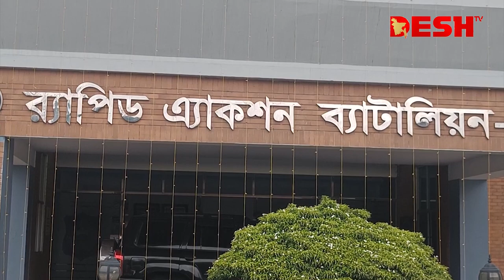শান্তি ফিরছে দেশের উত্তর-পশ্চিম ও দক্ষিণ-পশ্চিমাঞ্চলে | Purbo Bangla Communist Party | Desh TV News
»» Office Address:
42, Shaheed Sangbadik Selina Parveen Sarak, Malibag 1217 Dhaka, Dhaka Division, Bangladesh